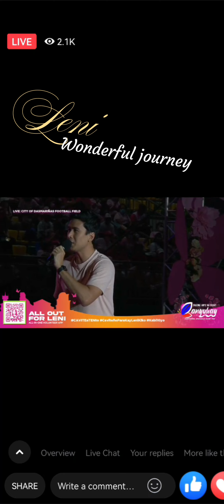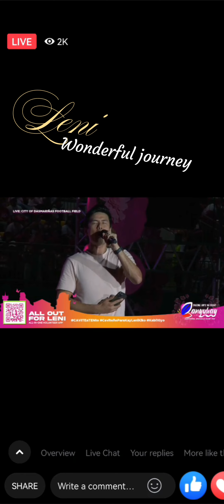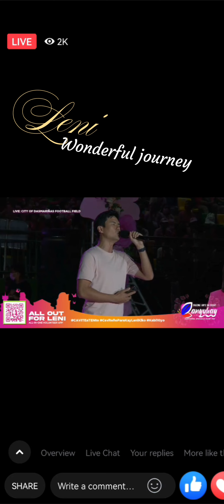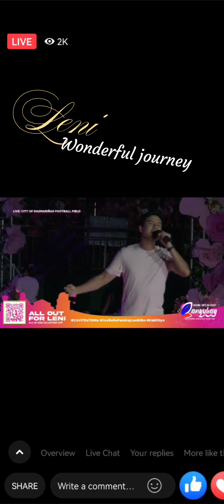LENI: TULOY KA LANG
Tuloy lang ang buhay.. Di man tau nag wagi.